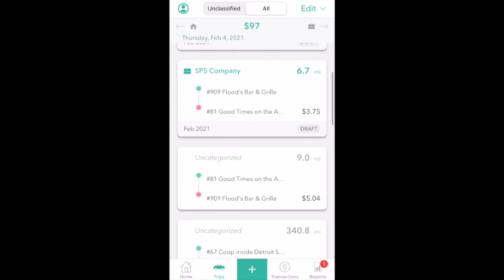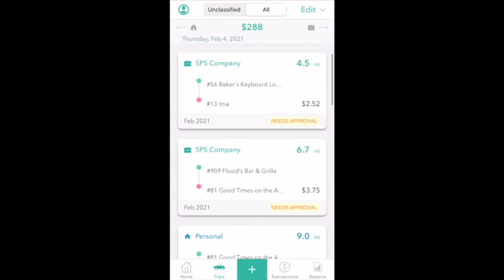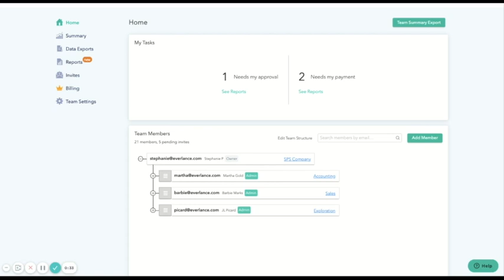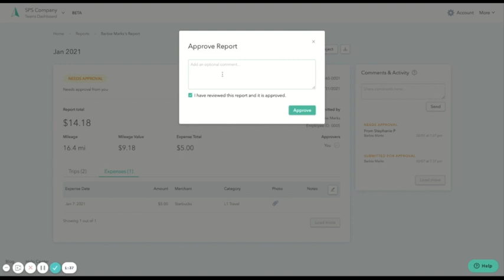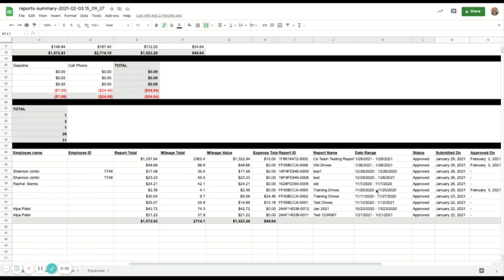Everlance Reports Tutorial - For Employees, Managers, and Admins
Why you’ll love our new Reports:

- Admins and managers: Save yourself and your team time!
- Accounting: Save time!
- Employees: Save time, and get paid faster!